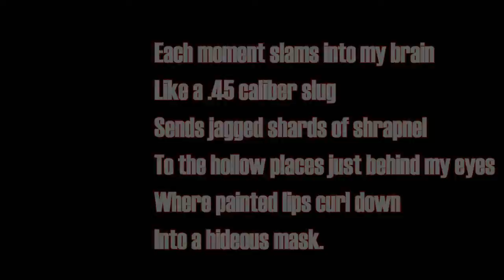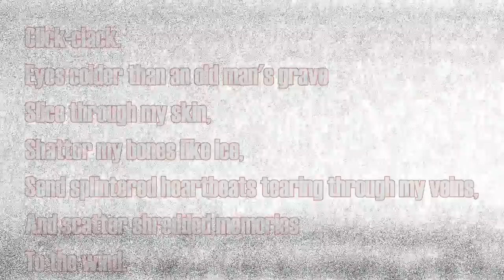SPLINTERS (Poem)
A poem by Michael Pendragon, featuring footage from "The Lady from Shanghai," by Orson Welles.

Michael Pendragon (born October 23, 1963) is an American writer, poet, editor, and publisher. He was born in the Pine Barrens of southern New Jersey (birthplace of the legendary Jersey Devil).  He is best known for having published a pair of literary magazines: Penny Dreadful and Songs of Innocence & Experience (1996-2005).
His poetry is often rhymed/metered and employs such devices as internal rhyme, alliteration and onomatopoeia. Death, loss, disillusionment, and decay are the primary themes of his earlier work, while his later work mixes these themes with those of love, nature, and the art of poetry itself.  He considers himself to be a Romantic poet in the Byronic tradition, focusing on the individual human spirit and its place in a godless universe.
His poetry videos combine recitations of his verse, classical and popular music, photography, painting and film (the latter a life-long love, which he studied at Jersey City State College).
He is strongly influenced by Edgar A. Poe [22] in both his poetry and prose, and he has sometimes been compared to him ("...heralded as the. Edgar A. Poe of the new millennium...", The Threepenny Review, No.80, Winter 2000, p27).
His published works include: “Much of Madness” - a novel about a small-scale apocalypse that took place shortly before the first millennium; “Into the Night” - collected poetic works (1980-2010); “Crossed Swords” – collected poetic works (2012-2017); “Night Magick” - a tragi-comic play written in both blank and rhymed verse; and five short story collections, “Nightscapes,” “Nocturne,” Night Things,” “The Dead,” and “Beyond the Veil.”  His writings have appeared in “The Romantics Quarterly,” “The Dream Zone,” “Masque Noir,” “Morbid Curiosity,” “Ocular,” “Scarlet Literary Magazine,” “Enigmatic Tales;” were recently featured in “The Horror Zine Magazine,” “Sanitarium,” and “Dark Gothic Resurrected,” “Disturbed Digest,” “Danse Macabre,” and “Infernal Ink.”